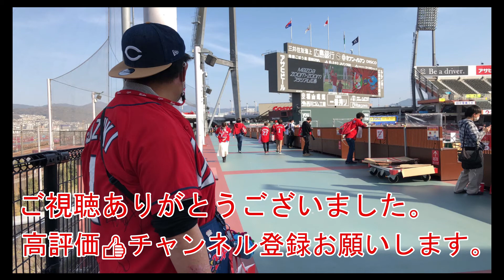高知県土佐清水市から四万十市を通過して黒潮町入野のいろりやまでドライブしてみた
今回は土佐清水市から四万十市中村、幡多郡黒潮町入野にある
うどん屋さんいろりやまでの車載動画です。

途中、四万十川を渡ります。
水曜どうでしょうの聖地いろりやさんに寄り道してこの動画は終わります。

岡山県笠岡市までの車載動画シリーズの１回目です

まったく面白くない動画じゃけど
カープ、ドライブ、旅行、ペット、ガジェット、自分の好きなもの、気になるもの

【撮影機材】
iPhone12Pro
Canon ミラーレスカメラ　EOSKissM
GoProHERO10
DJI POCKET2

【音楽素材】
甘茶の音楽工房
DOVA-SYNDROME
フリーBGM・音楽素材MusMus

【画像素材】
いらすとや